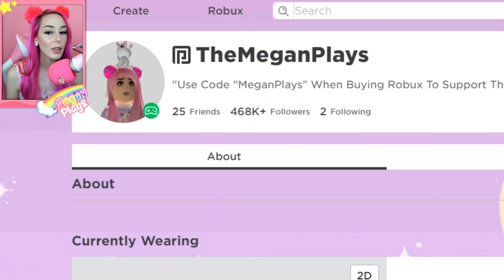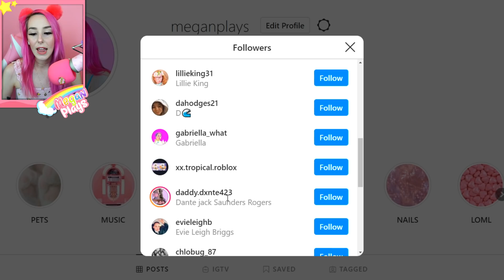What People Trade For A LEGENDARY GIRAFFE In Adopt Me! (Roblox)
In todays adopt me roblox video, we see what people are willing to trade for a legendary giraffe pet!